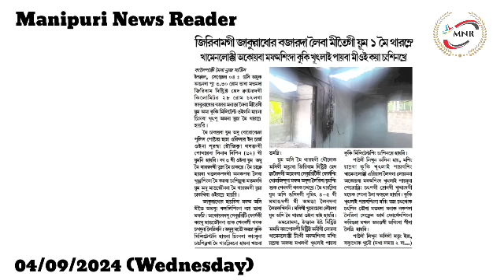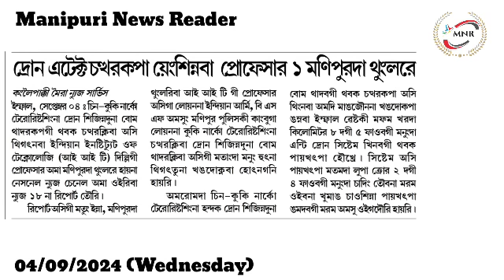Kuki Khutlai Paibasinga Military Juntaga Khut Thoknakhre